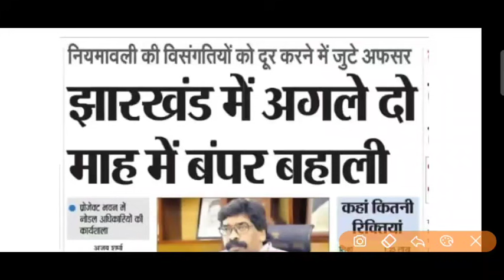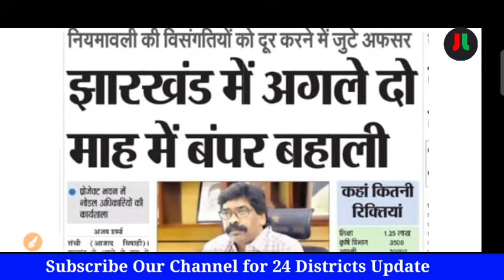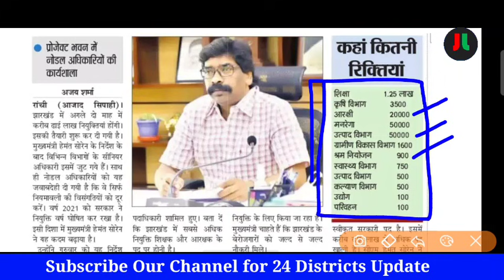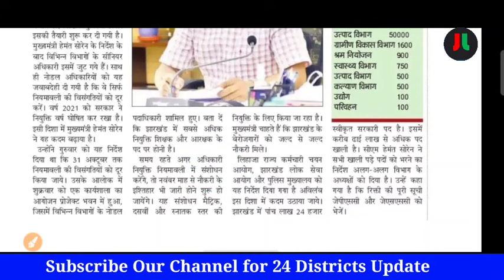झारखंड में जल्द आनेवाली है वैकेंसी.. | झारखंड पुलिस आरक्षी /TGT/ PGT/उत्पाद विभाग में आएगी बहाली...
JL-JHARKHAND LIVES

For English :-
Coming soon...

For Hindi:-